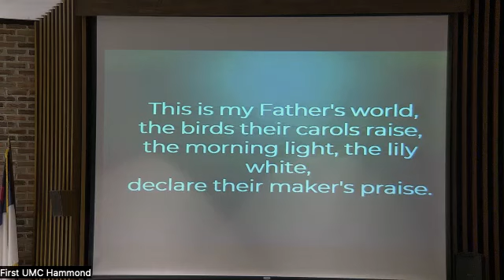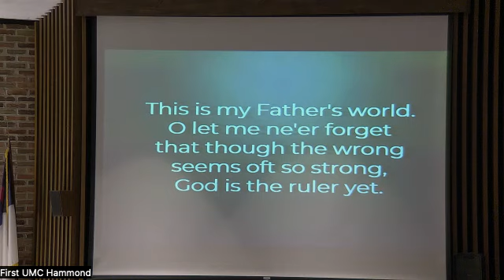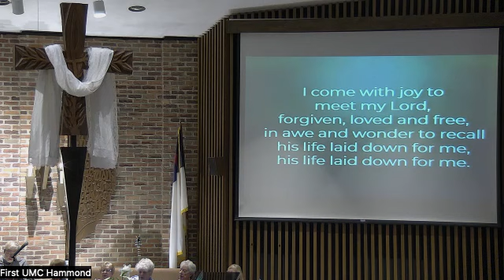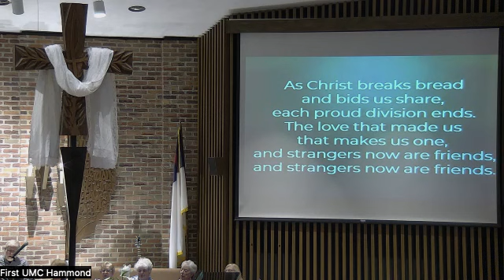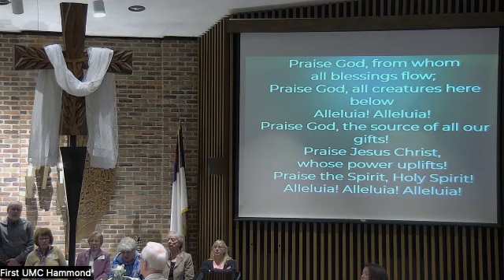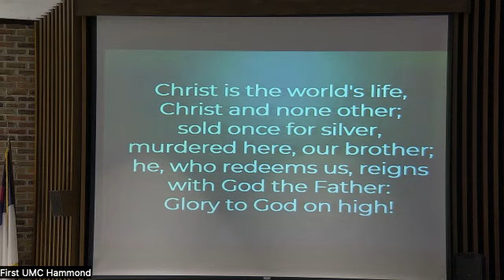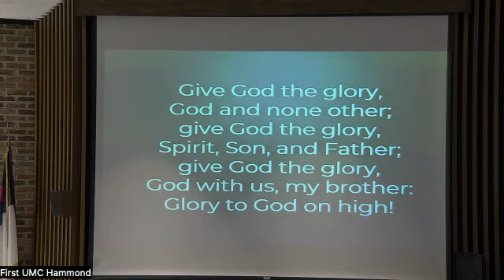“We Walk in the Light”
First and Woodmar UMC of Hammond, IN | April 7, 2024

Sermon: Pastor Jim Denton
Worship Leader: Pat Mosley
Scripture: Psalm 133 (UMH 850); 1 John 1:1-2:2

Music: Worship Services Resources, MyMIDI Worship Resources Ltd,  YouTube, and smallchurchmusic.com

Opening Hymn: This Is My Father's World (UMH 144)
Choral Anthem: Just a Closer Walk
Prayer Hymn: Blest Be the Tie That Binds (UMH 557)
Closing Hymn: Christ Is the World's Light (UMH 188)